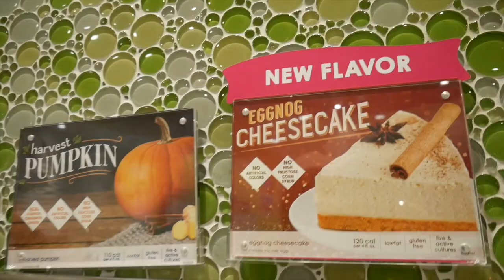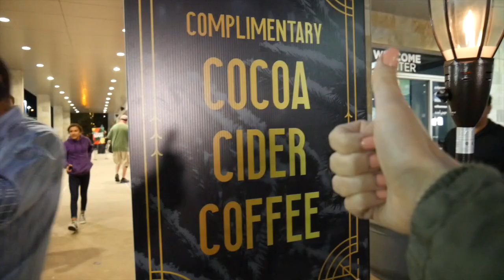Christmas Tree Lighting! (Almost a HUGE FAIL!) - Vlogmas Day 4 - 2018!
Hey guys!
Today we almost FAILED hard. But we rallied and still made it a great night :)